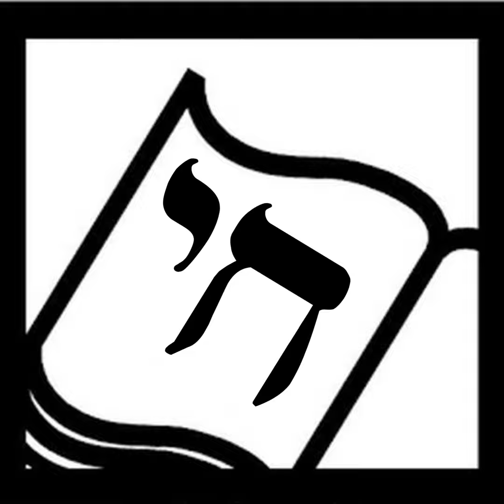Truth or Dare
The Book of Life podcast interviews Judy Blundell, author of What I Saw and How I Lied, winner of the National Book Award in the Young People's Literature category. bookoflifepodcast.com